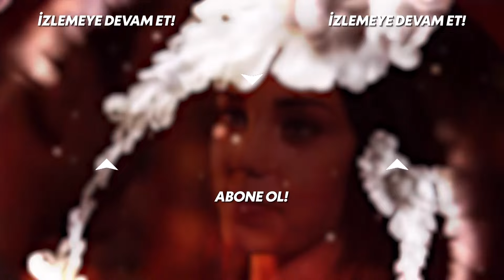Evliyken Exinin Gönlünü Alan Kuzey Efendi! | Kuzey Güney